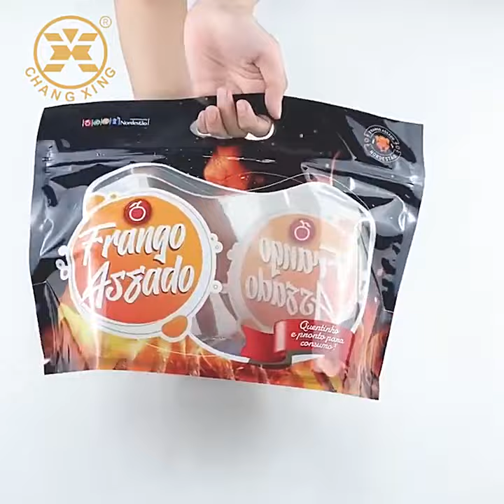Gravure VMPET Roast Chicken Packaging Zipper Window Front Eco Friendly Stand Up Pouches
Quality Roast Chicken Packaging from China.
Guangdong Changxing Printing Service Co., Ltd. quality manufacturer from China.